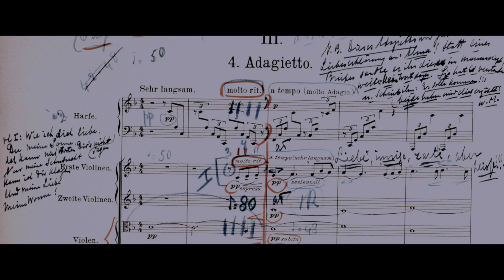TÁR | Secondo Trailer Ufficiale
Cate Blanchett è TÁR 🎼
TarIlFilm sarà presentato nella Selezione Ufficiale, in Concorso alla Mostra Internazionale D'Arte Cinematografica di Venezia domani.
Nel 2023 SoloAlCinema.

Il produttore, sceneggiatore e regista Todd Field firma TÁR, interpretato da Cate Blanchett nel ruolo dell'iconica musicista Lydia Tár. TÁR esplora la natura mutevole del potere, la sua durevolezza e l'impatto sul mondo moderno.